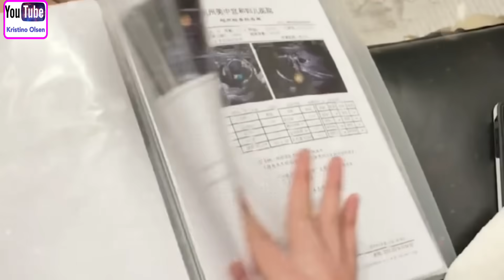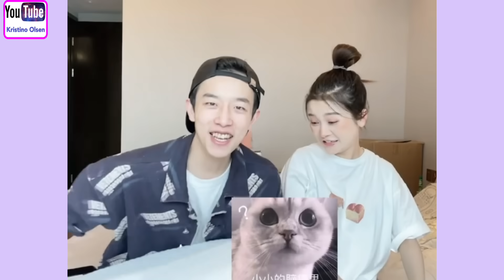Husband Caring His Pregnant Wife/Family Goals